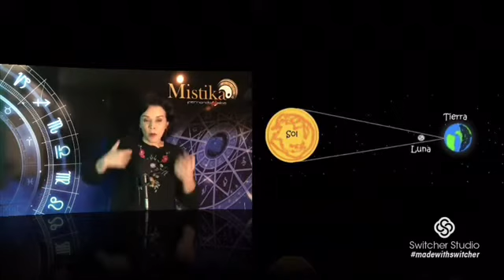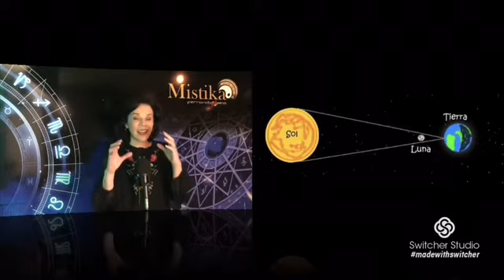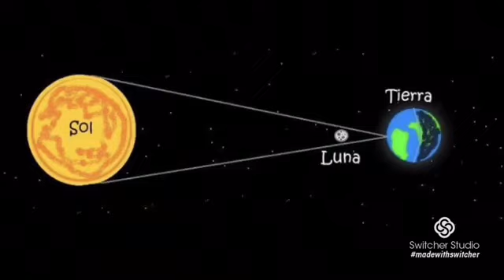Lo que sucederá en este eclipse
Consejos de astrología